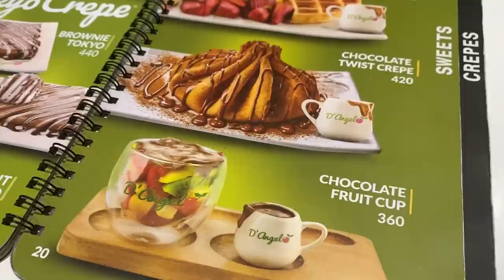Nje pasdite me mua 🥰 || CLEAN WITH ME || vlog || Albana Shahinas